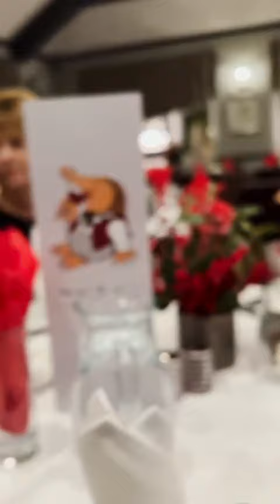EGSH Christmas party